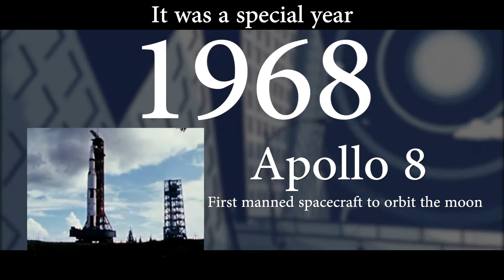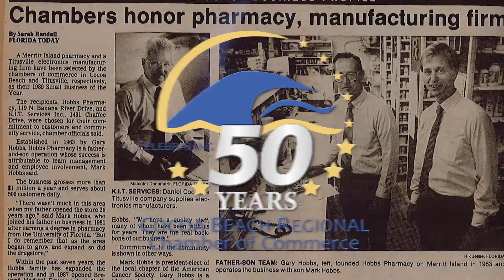Cocoa Beach Regional Chamber's 50th Anniversary Video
Happy 50th Anniversary Cocoa Beach Regional Chamber of Commerce!